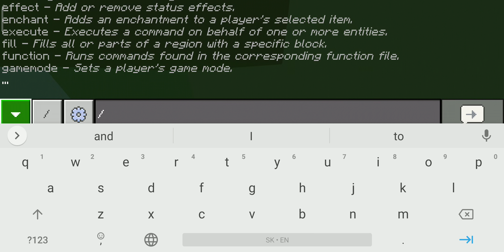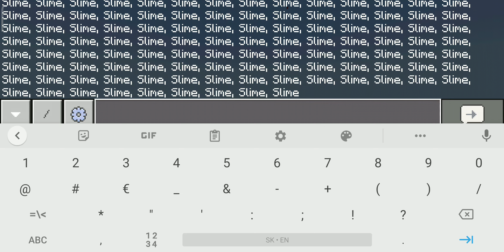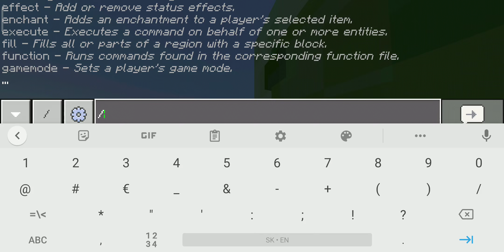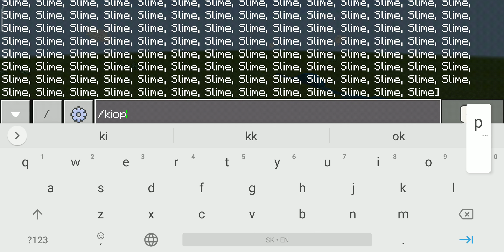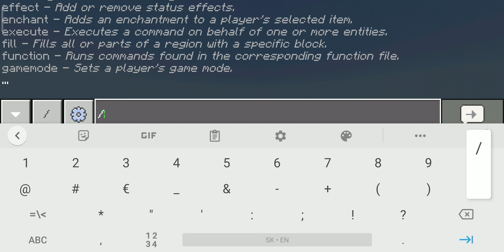Minecraft weird Mobs??? MCPE/MCBE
I have been scrolling on MCPEDL and found this map I tried to test it out and what I found was just amazing but still confusing

Note:
This map was made by GoldenSubz

If you liked video Like!